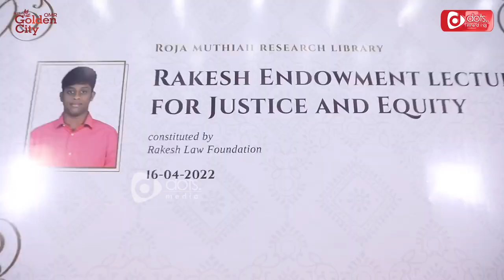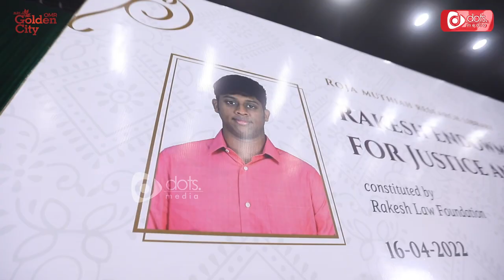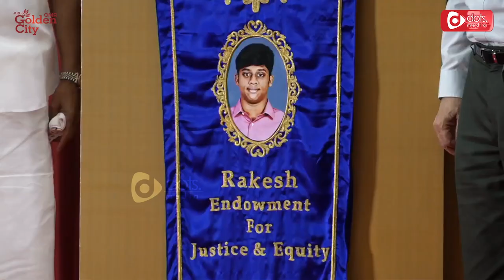கண்ணீர் விட்ட NR Elango MP | Rakesh Endowment Lecture for Justice & Equity | MKS | Kapil Sibal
Address:
Plot no 3 & 4 2nd floor
200 Feet Radial Road
MCN Nagar Extension,
Oggiyamduraipakkam,
Tamil Nadu,
India - 600097.

Credits:

Editing:                   Manoj Kumar
Program Head:     Arulmozhivarman
Production Head: Raghuraman